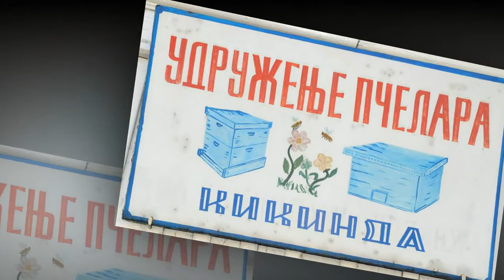Korak do cilja - Udruženje pčelara Kikinda 2016